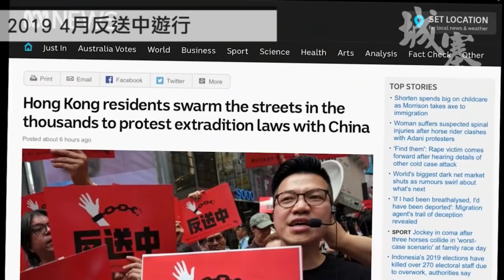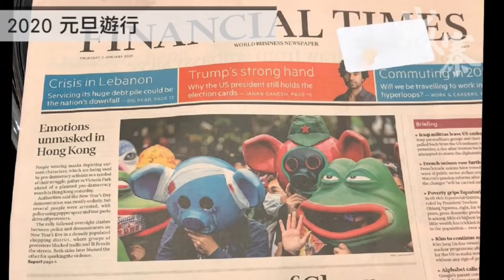外牆維修 - 08/01/20 「解‧圍」2/2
「解‧圍」

主持：伍凱欣、冼卓嵐、莊榮輝

題目：《外牆維修》